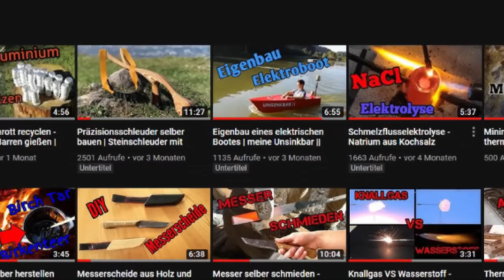Pedal-Schmiedehammer selber bauen | DIY treadle hammer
Heute zeige ich euch wie ich mir meinen pedalbetriebenen Schmiedehammer selber gebaut habe.